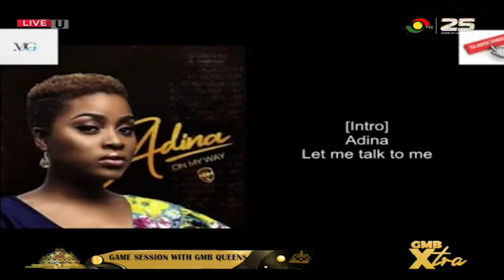GMBXtra: Game Session With GMB2022 Queens (Asiedua, Afrah, Amoani)